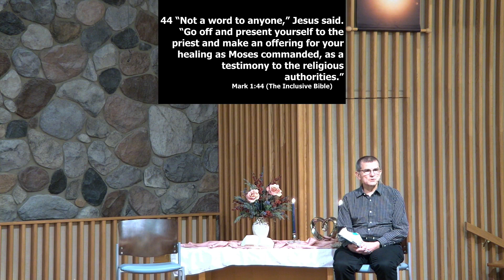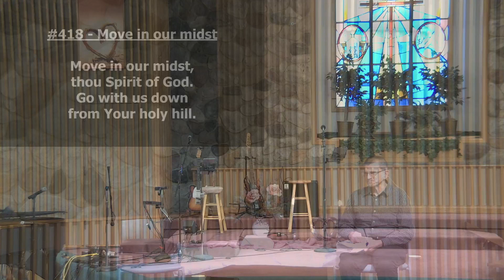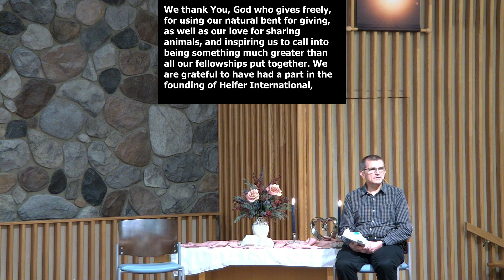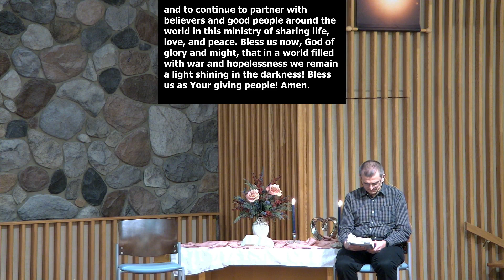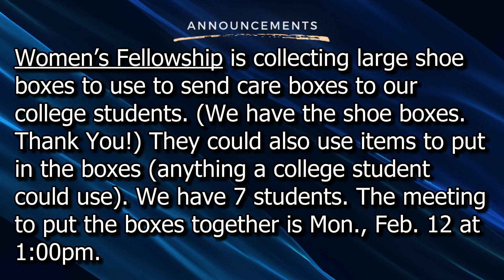02-04-2024 Sunday Service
Title: "Willing and Able" Pastor Frank Ramirez
CCLI #1454013

0:00 - Welcome
0:27 - Responsive Candle Lighting Litany
2:40 - Worship Team "God is Able"
6:59 - Responsive Morning Psalm
8:36 - Hymn #87 "Great is the Lord"
11:09 - Children's Story/Prayer Focus: Heifer International
17:06 - Scripture: Mark 1:40-45 (The Inclusive Bible)
18:13 - Message: "Willing and Able"
37:44 - Hymn #418 "Move in our midst"
40:13 - Offering Statement
41:13 - Unison Offering Prayer
42:28 - Worship Team "Bigger Table"
46:40 - Benediction
46:51 - Church Announcements
47:30 - Postlude